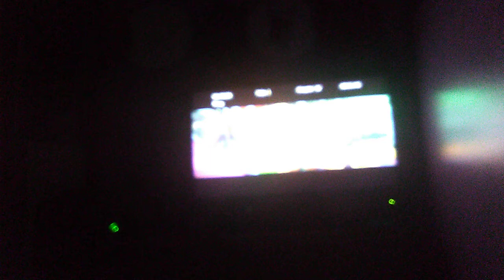Debbie - Learn How To Be Bossy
Bossy?!